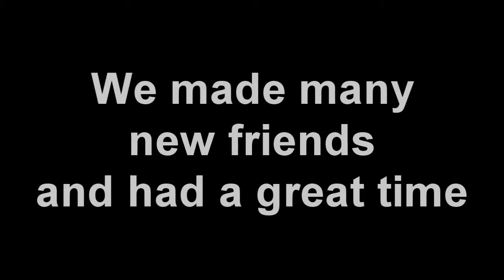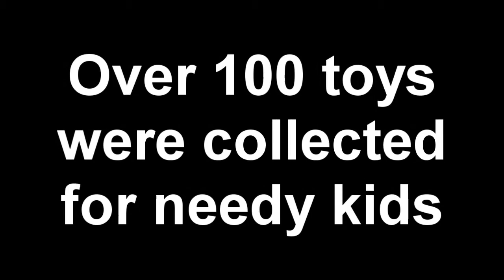Ferrari-Maserati of Long Island 2010 Toys for Tots Exotic car Rally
The ralley started iat Ferrari-Maserati of Long Island dealership in Plainview N.Y. and ended in Oak Beach N.Y.. It was held on 12/11/2010.